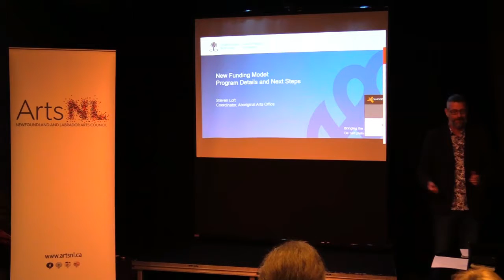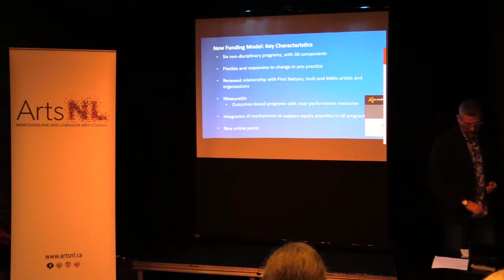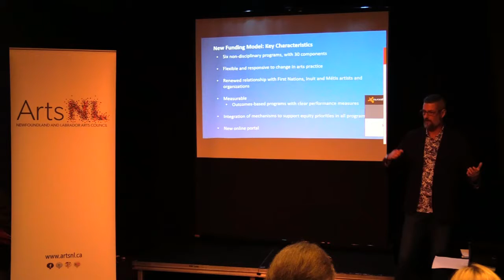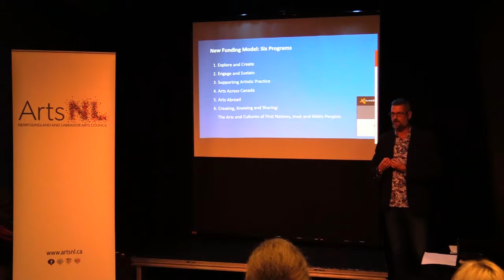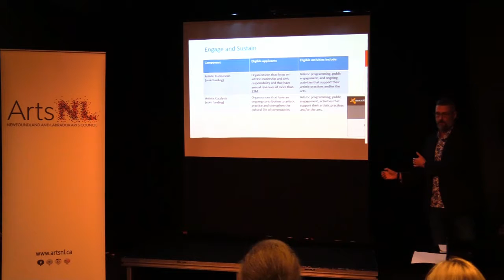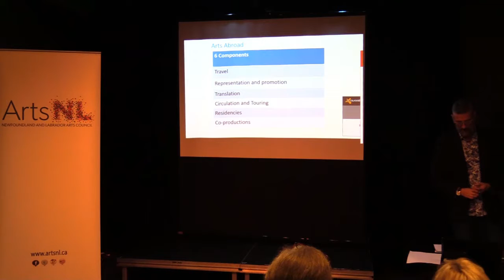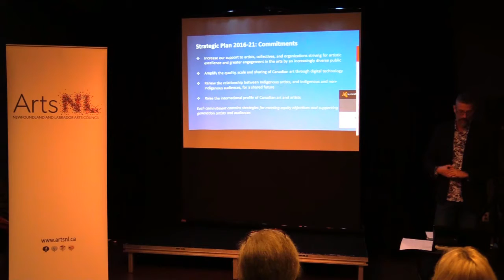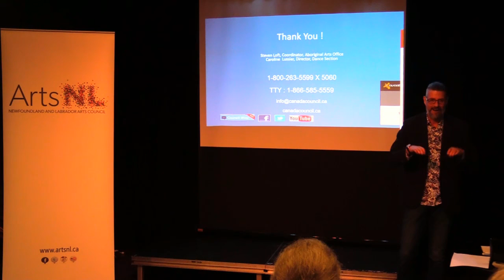ArtsNL hosted Canada Council for the Arts: New Funding Model Presentation (November 2016)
In anticipation of the now launched New Funding  Model and online grant application system, Steven Loft from the Canada Council for the Arts conducted a presentation in St. John's, NL hosted by ArtsNL on November 22, 2016 in the Cox & Palmer Second Space at the LSPU Hall.